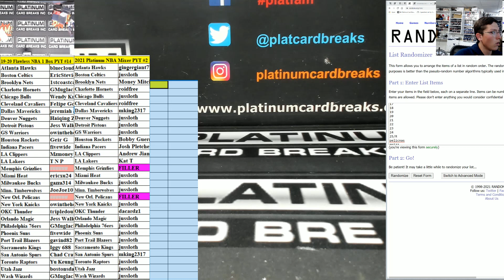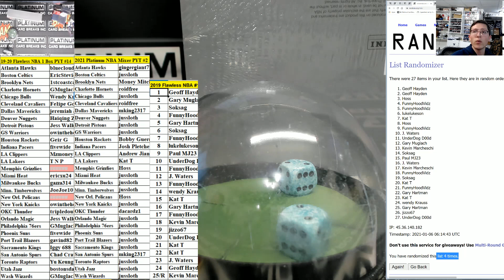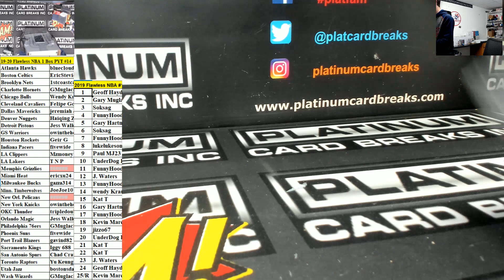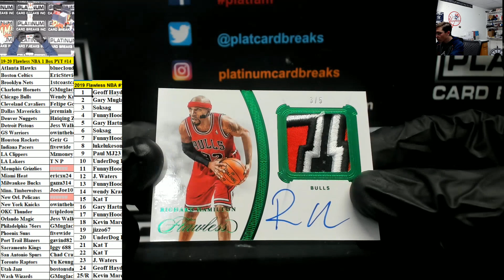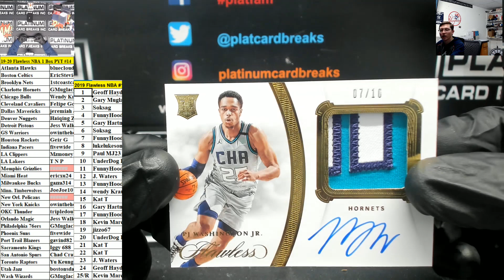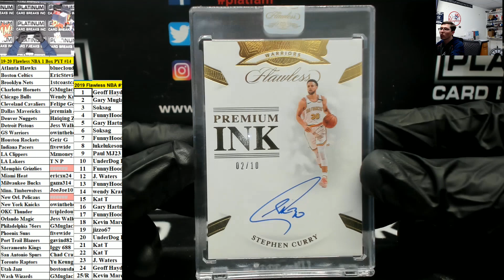2019-20 Panini Flawless Basketball 1 Box PYT #14